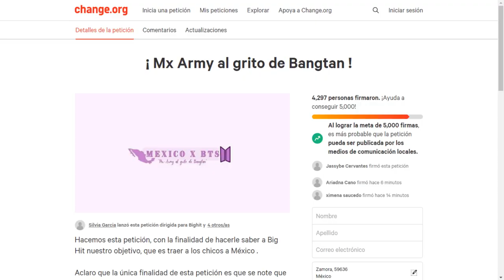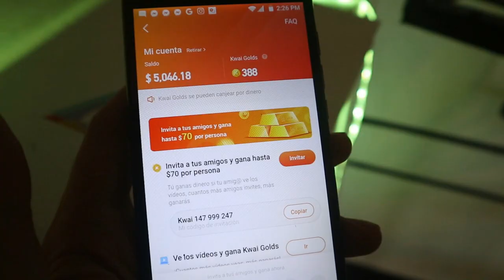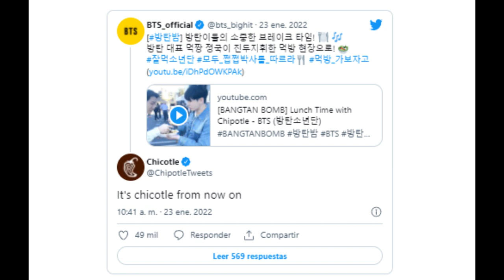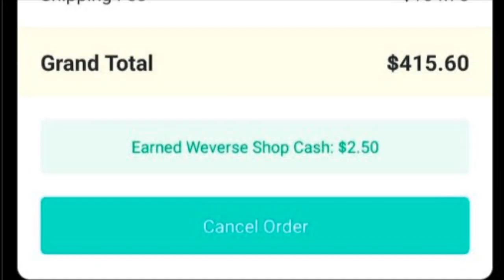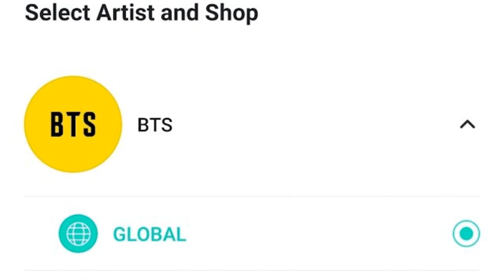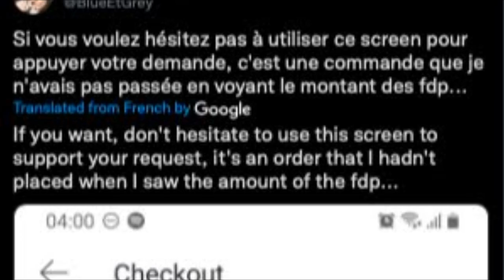DE último minuto! M4LAS noticias para ARMY de Europa?! V mixtape? | Se pone relleno?